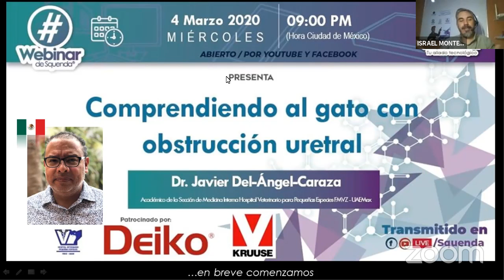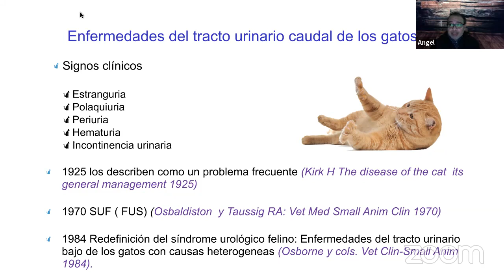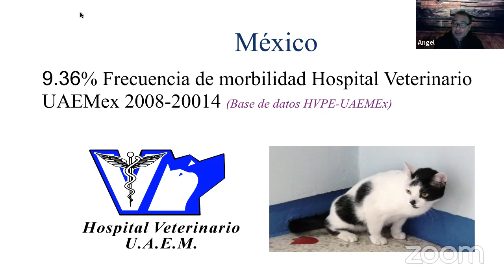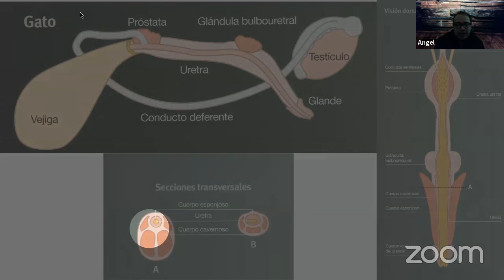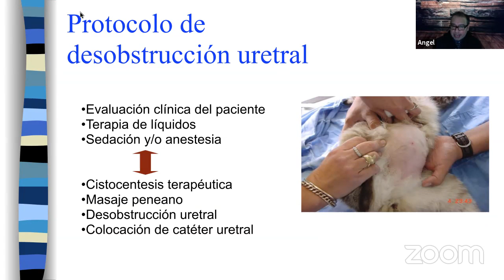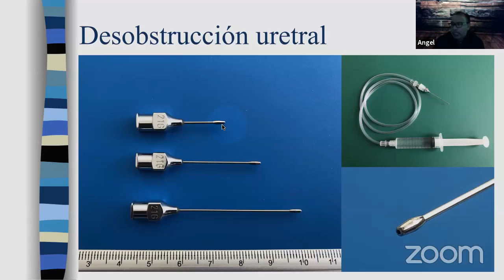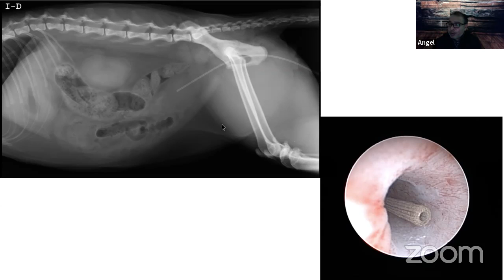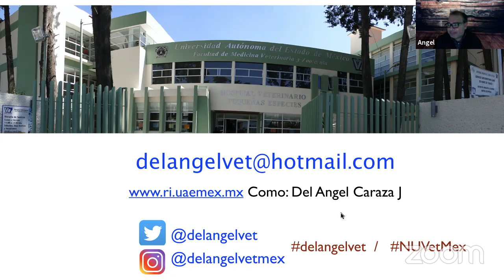Comprendiendo Al Gato Con Obstrucción Uretral - Dr. Javier Del-Ángel-Caraza